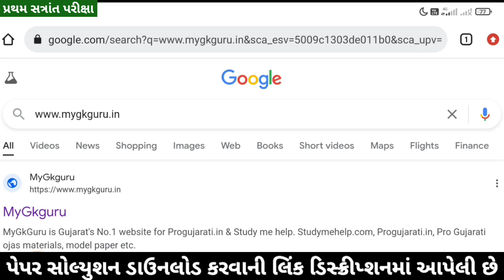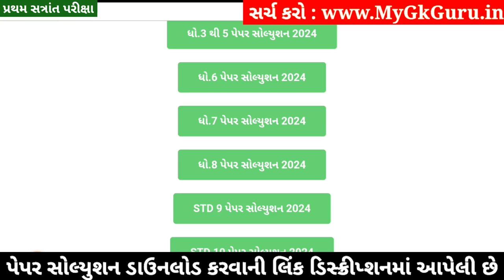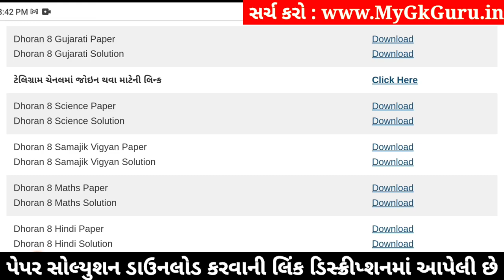💥 Std 8 Gujarati Paper Solution 2024 80 Marks, Dhoran 8 Gujarati Paper Solution 2024 Std 8 Gujarati